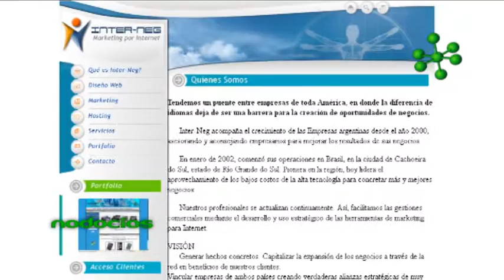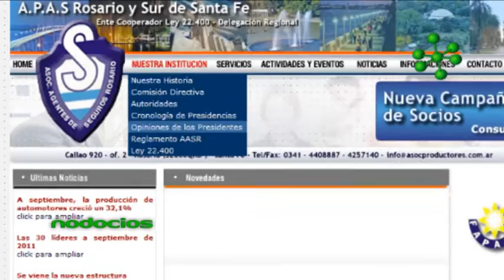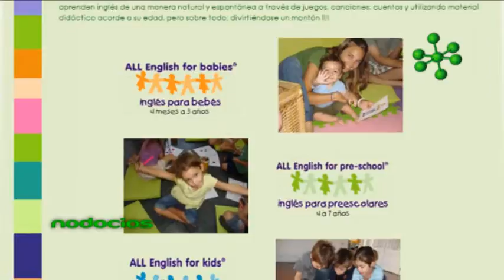INTERNEG INTERNET & NEGOCIOS LANOSA GIRAL NODOCIOS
Los titulares de Interneg nos cuentan sus primeros pasos en los negocios electrónicos y el desarrollo de sitios web, haciendo hincapié en la importancia actual de dichos recursos. Una estrategia comercial en internet debe ser pensada y acompañada de acciones concretas que permitan promover y sostener el crecimiento anhelado.